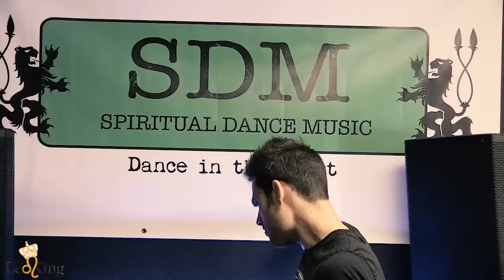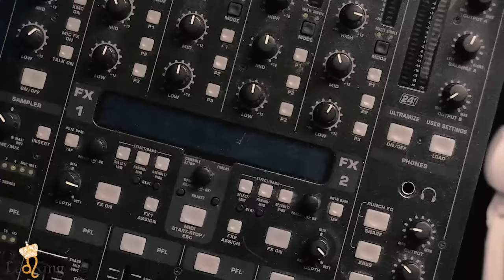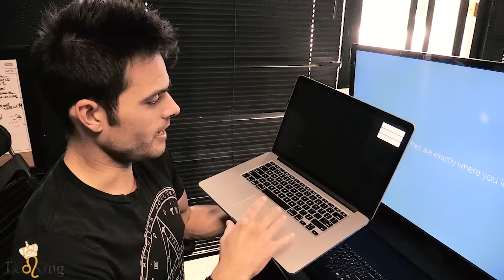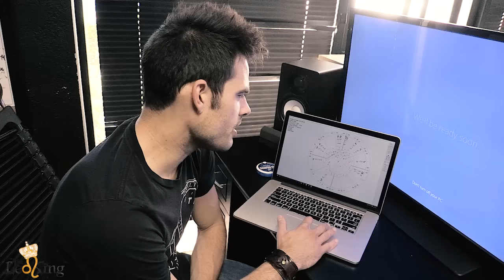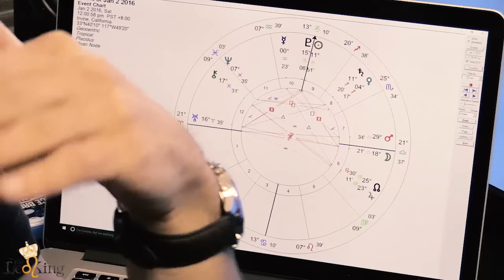Hanging With The Leo King EP 3: BTS of The Leo King Studios, Going With The Flow, Holiday Party